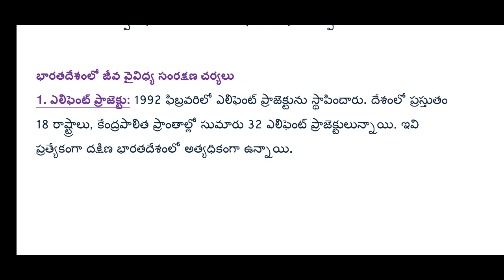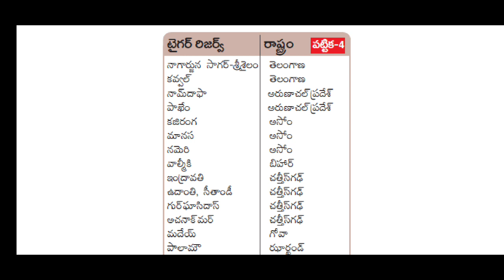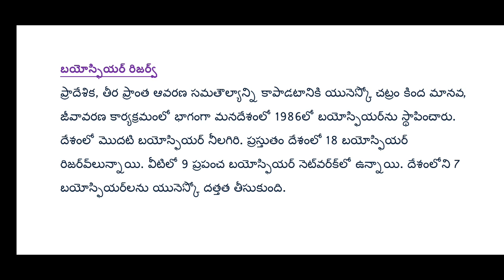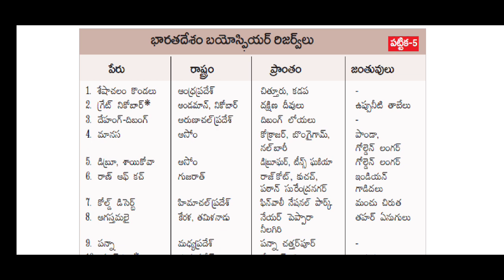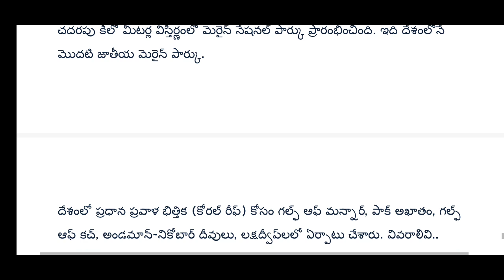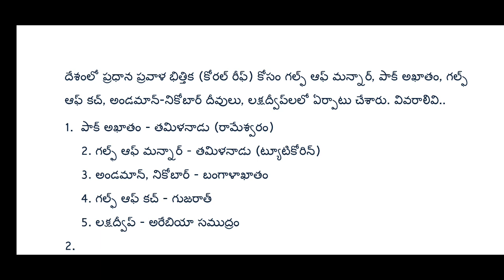Biodiversity Protection Actions in India | ward Sanitation | Environmental Engineering Classes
వార్డ్ శానిటేషన్ E BOOK కావాల్సిన వారు తెలుగు లేదా english medium 500 rs 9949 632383
కి phone pay లేదా google pay ద్వారా పే చేసి screen shot same నెంబర్ కి Whatsap lo petandi